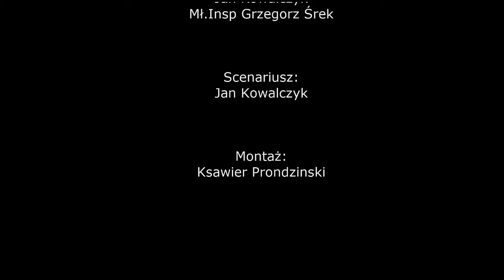WYWIAD Z KOMENDANTEM Z FILMU SP3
FRAGMENT FILMU SP NR 3 W SŁAWNIE PT. CYBERPRZEMOC